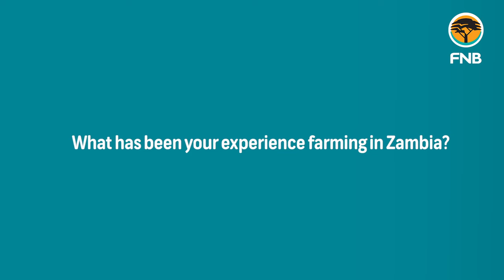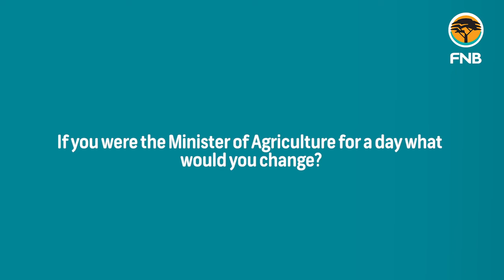Chartonel Farms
It's because of farmers like Chartonel Farms that we have food on our tables. We are happy to be part of their story and look forward to supporting their future growth. Happy Farmer's Day.